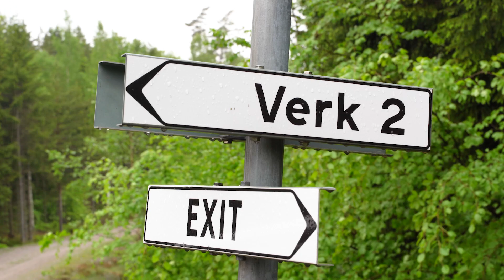Vollwartung für nachhaltige Immobilien – Reference Story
@WallenstamAB betreibt eine Anzahl von Windenergieanlagen mit dem Ziel der regenerativen Selbstversorgung ihrer Immobilien mit Strom. Für ihre acht Siemens-Anlagen in Gunnarby wählten sie die Deutsche Windtechnik als Servicepartner, um eine hohe Verfügbarkeit und lange Lebensdauer zu gewährleisten.
In unserer neuen Reference Story gibt Patrik Persson von Wallenstam einen Einblick in seine Nachhaltigkeitsziele und erklärt, warum er sich für unseren Vollwartungsplan für seine Anlagen entschieden hat.